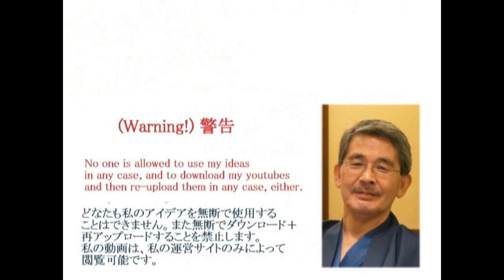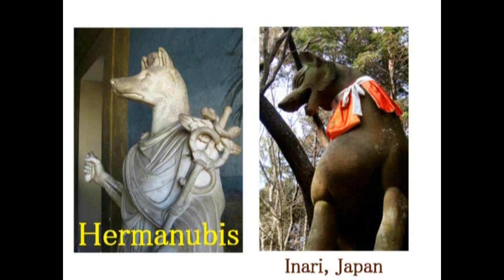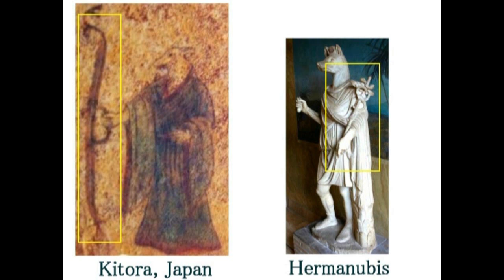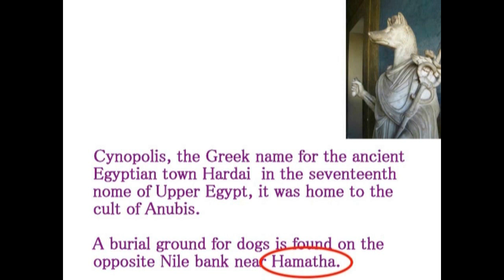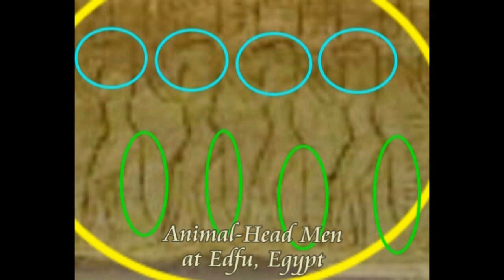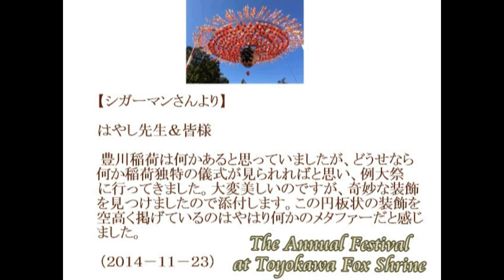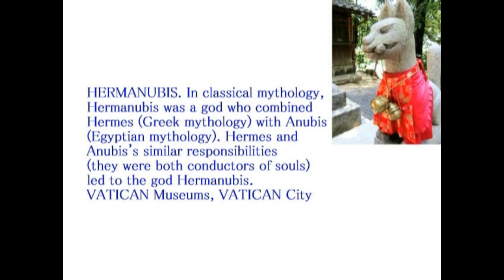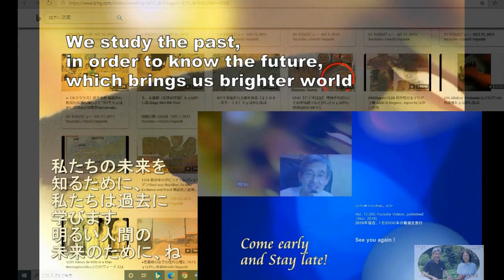3440【01】Japanese Inari, Fox God in Japan=Hermanubis Ｔｈｅｏｒｙ日本の稲荷（狐神）＝ヘルマヌビス説by Hiroshi Hayashi, JP